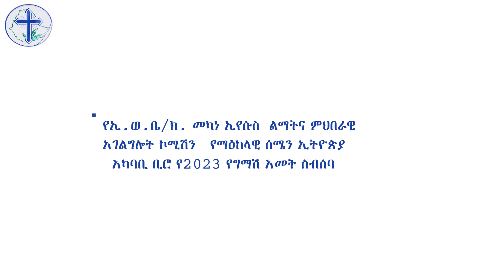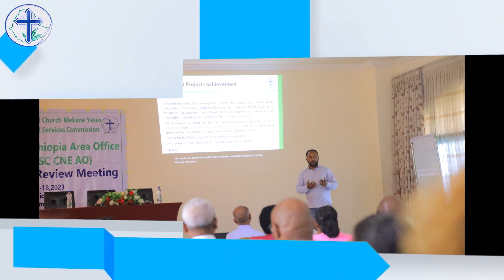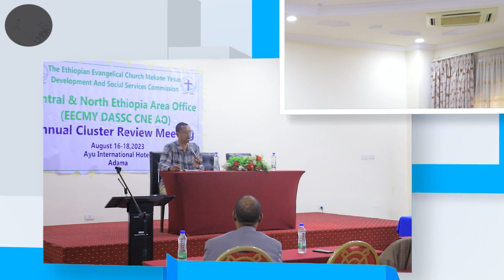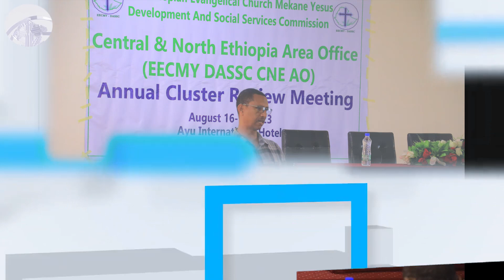Central North Ethiopia Area Office Cluster Review Meeting